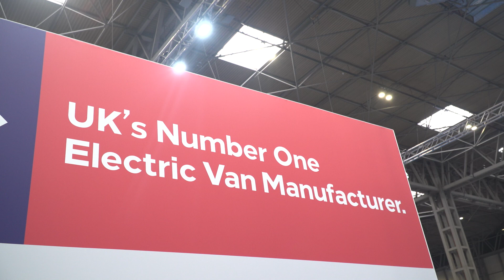Vauxhall at the CV Show 2021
As the UK’s leading electric van manufacturer, Vauxhall now offers a fully electric version across its entire LCV line-up. Join our Managing Director, Paul Willcox for a look around our all-electric stand, including a glimpse at our forthcoming hydrogen-electric technology, at the Commercial Vehicle Show 2021.